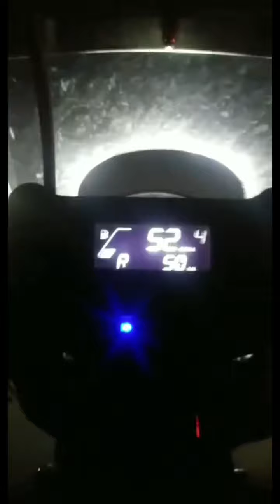Choppers Chopped Tops Street Freaks and Rods and The Infamous Hot Rod Farm (2)